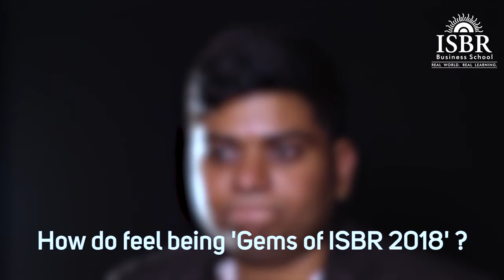Sridhar Darbha - KPMG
"Sridhar Darbha an Associate Consultant, KPMG feels grateful to ISBR as he mentioned "" ISBR made an engineer choose fianance as his specialization, ISBR breaked ice, erased boundaries, exposed industries and surprised gifting myself to me."